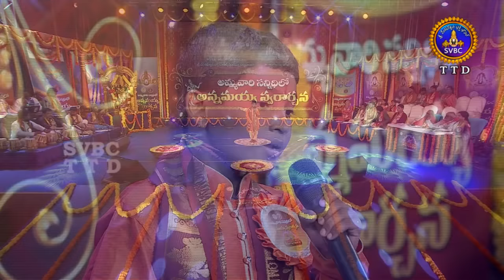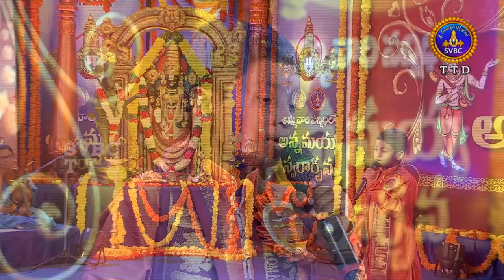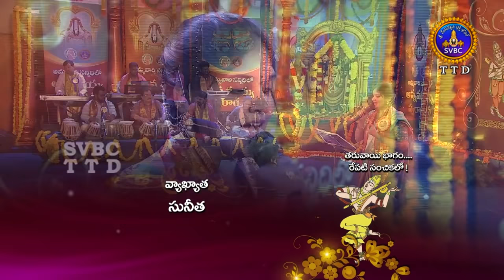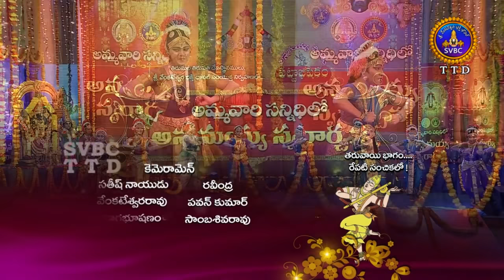Annamayya Pataku Pattabhishekam Season-02 | Ep 77 | Parrt 03 | 06-10-18 | SVBC TTD